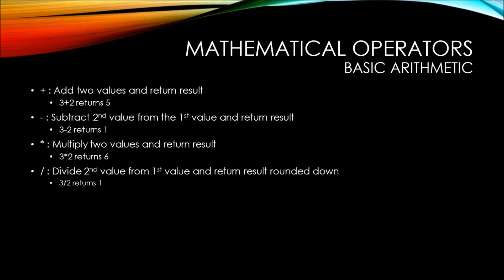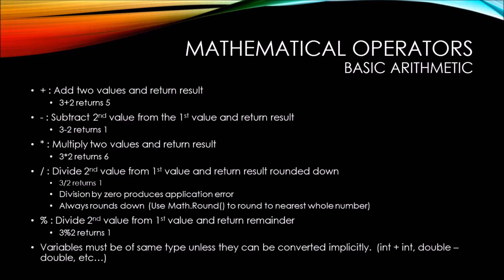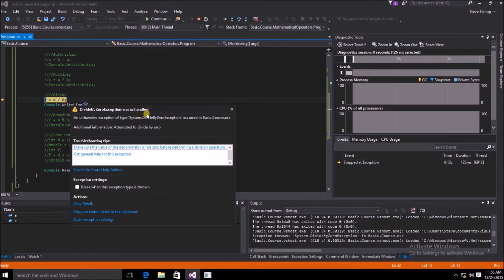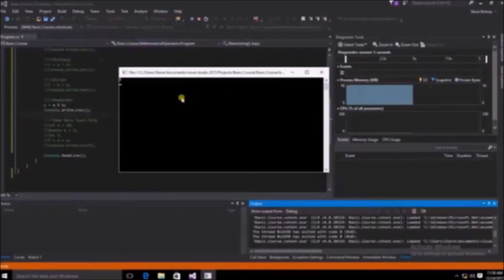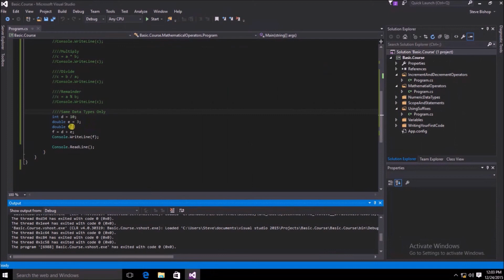16. (C# Basics Beginner Tutorial) Basic Arithmetic Operators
This Basic Arithmetic Operators video is part of the C# Basics beginner programming tutorial course hosted by Steve Bishop, and covers the different basic operators that perform arithmetic. The C# Basics beginner course is a free C# tutorial series that helps beginning programmers learn the basics of the C# Programming Language.  These free C# programming tutorials cover a variety of basic topics such as Installing and Running Visual Studio, variables, mathematical operators, relational operators, loops, arrays, collections, classes, interfaces, and Object Oriented Programming.  After watching this beginner programming series on the C# .NET programming language, you should be well prepared to watch the more intermediate and advanced courses soon to follow.